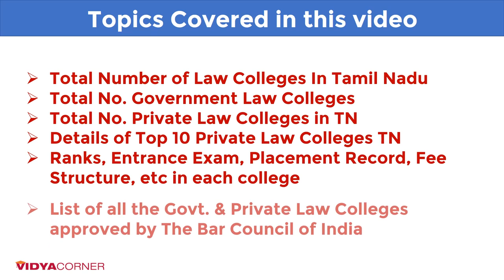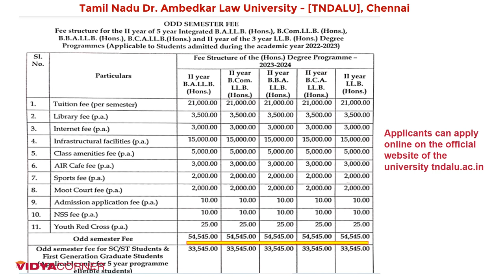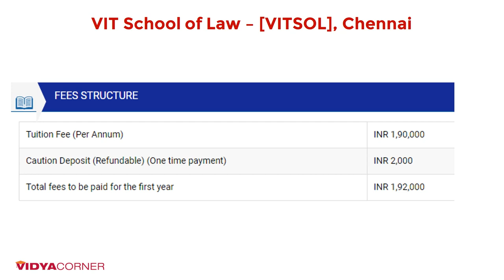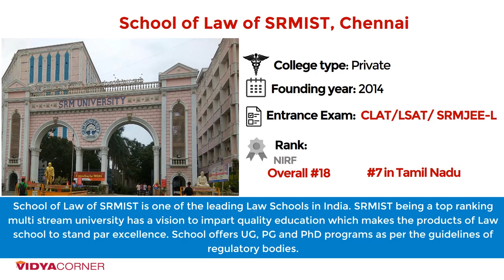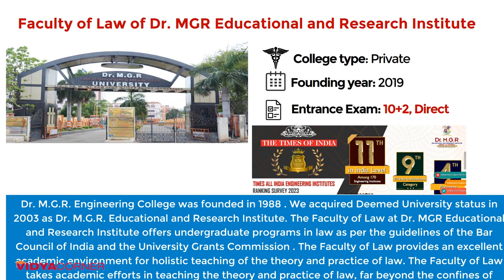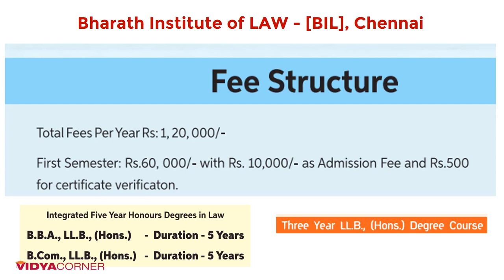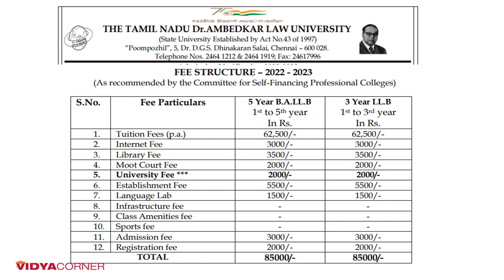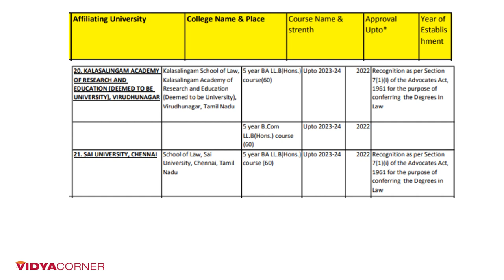10 Best Law Colleges in Chennai, Tami Nadu | Rank, Fee, Admission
Amazon Great Republic Day Sale 2024 Huge Discounts on Mobiles, Laptops, Smart watches, Beauty and Makeup Products and more...
Which entrance exam is better CLAT or LSAT?
CLAT is primarily used to get admission to National Law Universities. While LSAT scores are shared with the associated college for admissions purposes. CLAT provides law courses for BA, BBA, and LLM students (Integrated Law Course, 5 Years). LSAT, on the other hand, offers 3-year LLB and LLM programmes.

CLAT Books
Symbiosis Law Admission Test - SLAT

Total Number of Law Colleges In Tamil Nadu, Total No. Government Law Colleges, Total No. Private Law Colleges in TN, Details of Top 10 Private Law Colleges TN, Ranks, Entrance Exam, Placement Record, Fee Structure, etc in each college, List of all the Govt. & Private Law Colleges approved by The Bar Council of India

Saveetha law College
srm law College
mgr University for law
Cresent school of law
vel tech law College
vels University
Hindustan University
Sathyabama University
bharat institute of law
Mother Terasa Law College
G.T.N.Law College
KMC College of Law
Erode College of Law
S.Thangapazham Law College
Thulasi College of Law for Women
Mugil College of Law

Symbiosis Law School SLAT

Which is the best law college in Tamil Nadu?
Which is the best college for law in Tamil Nadu?
Which are the best law colleges in Chennai?
Which are the best law colleges or universities in India?
What are the top 15 colleges to pursue 3 years of an LLB in India?
Which private law college is the best in India?
What are the best colleges in Chennai?